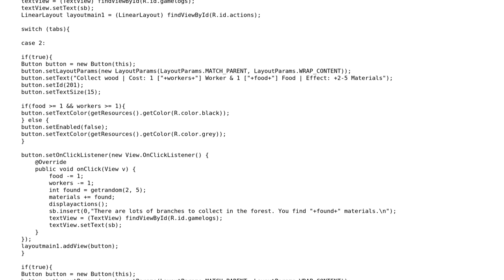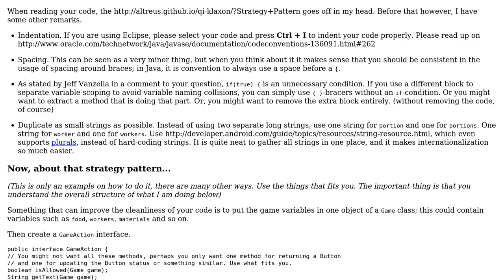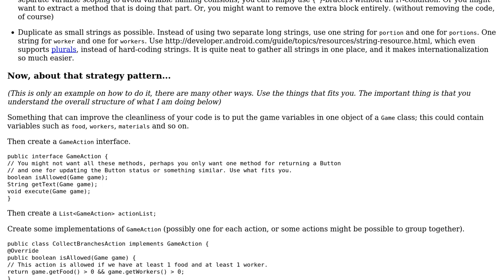Adding buttons for a text adventure game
With thanks & praise to God, and with thanks to the many people who have made this project possible! | Content (except music & images) licensed under CC BY-SA | Music | Images & others | With thanks to user Simon Forsberg user Jamal user Dravic and the Stack Exchange Network Trademarks are property of their respective owners. You are responsible for your own actions.